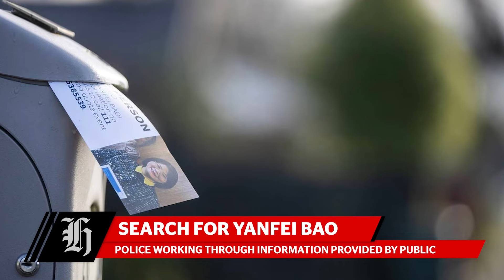Kiri Allan’s resignation, Lauren Dickason confession video & search for Yanfei Bao | nzherald.co.nz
Why the Prime Minister still believes Labour’s in a good place to win the election, Lauren Dickason jury set to see confession video and police work through more than 100 tips in search for missing real estate agent. Video / NZ Herald